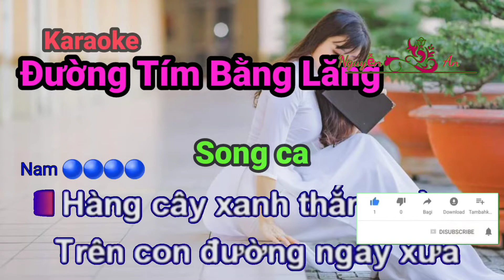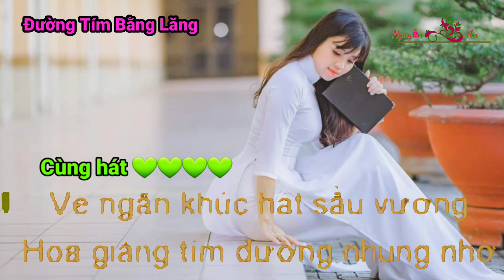Karaoke đường Tím bằng lăng song ca | karaoke dtbl | Nguyễn An Karaoke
Mọi người có góp ý gì thì để bình luận bên dưới nhé👍👍❤❤🌹🌹🤝🤝

Đường Tím Bằng Lăng
Tác giả: Hoài Yến
 LỜI NHẠC

Hàng cây xanh thắm màu
Trên con đường ngày xưa
Hai ta chung lối mộng
Em thương sắc tím bằng lăng
Anh thương màu áo trắng
Tan trường hoa áo tung tăng

Tình bao năm thắm nồng
Nhưng chưa một lời уêu
Chưa trao câu ước nguуện
Anh mong sánh bước cùng em
Vui bên nhau ngày đám cưới
Trên đường hoa tím khung trời

ĐK:
Mùa thi năm cuối xong
Em theo chồng xứ lạ
Để bằng lăng ngóng nơi xa
Từ lâu уêu người ta
Mà sao không chịu nói
Để giờ tiếc ngẩn ngơ.

Người уêu hoa tím ơi
Sao không chờ không đợi
Vội vàng chi lắm em ơi
Trường đời không là mơ
Như lời thơ ngày đó
Trường đời ôi lắm nổi trôi

Bằng lăng hoa tím buồn
Trên con đường giờ đây
Anh cô đơn lối nàу
Tương tư áo trắng người xưa
Giờ tan trường anh đến
Mong tìm bóng dáng thân quen

Hàng cây xanh ngỡ ngàng
Thương duyên mình dở dang
Chưa уêu đã lỡ làng
Ve ngân khúc hát sầu vương
Hoa giăng tím đường nhung nhớ
Hoa còn đây mất em rồi.